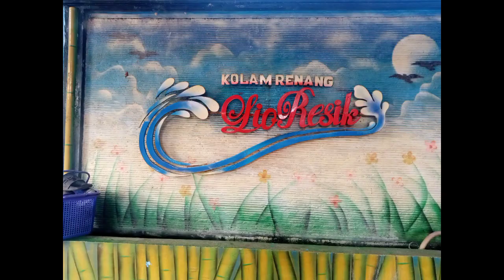KOLAM RENANG LIO RESIK KEC. CIPEUNDEUY BANDUNG BARAT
Hari minggunya berenang di kolam renang lio resik, yang beralamat di kp. Ciwaru desa bojongmekar kec. Cipeundeuy kab. Bandung Barat.